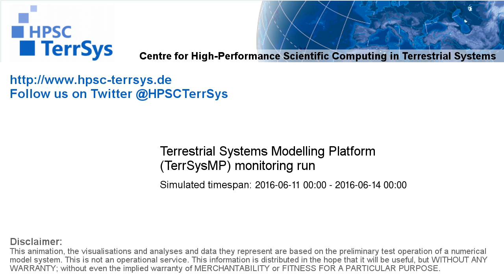TerrSysMP monitoring run 2016-06-11 - water table depth change - Europe (72h)